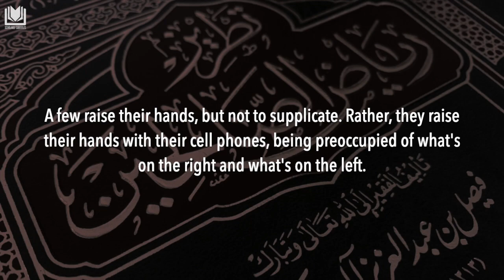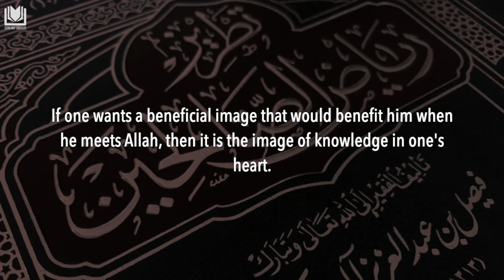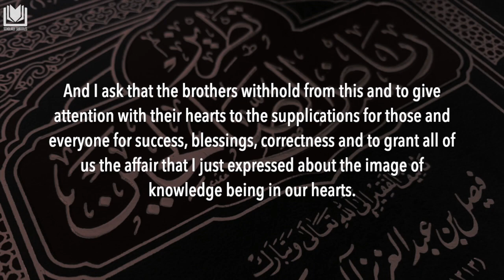Shaykh Abdurrazzaq حفظه الله Doesn't Permit Images of Him Being Taken During His Lessons